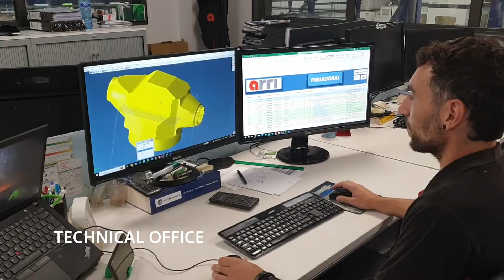ARRI MACHINING - Valve machining specialist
With more than 30 years of experience in valve machining, in which the transmission of knowledge and know-how has been fundamental, ARRI has become a benchmark in its sector. In the path that has led it to become a specialist in valve machining, Trevisan machines have been fundamental, giving it the capacity to machine valves of different types (gate valves, ball valves, globe valves, check valves, plug valves, butterfly valves, etc.), applications (oil&gas, nuclear, underwater, cryogenic, etc.) and materials (stainless steel, inconel, duplex, etc.).

This capability makes ARRI a flexible and multifunctional company, able to adapt to the needs of all kinds of customer and projects.
0:00 ARRI MACHINING WORKSHOP
0:35 CONTINUOUS TRAINING
0:42 INITIAL CONTROL
0:50 TECHNICAL OFFICE
1:04 MACHINING
1:22 WELDING HOMOLOGATION
1:28 AUTOMATIC MILLING HEAD
1:38 CNC TURNING LATHES
1:42 CMM MEASUREMENT
1:47 FINAL CONTROL
1:50 NDT
2:15 CUSTOMER DELIVERY